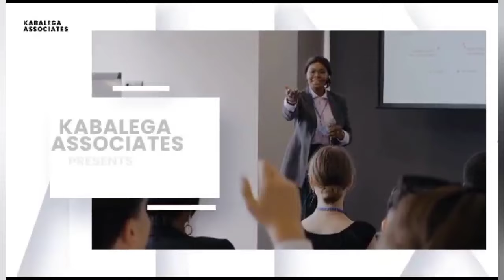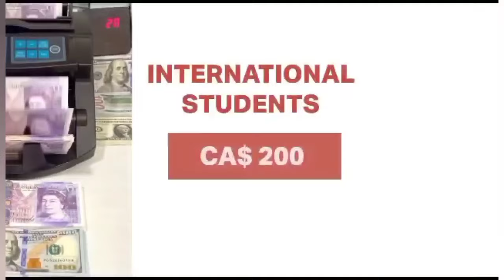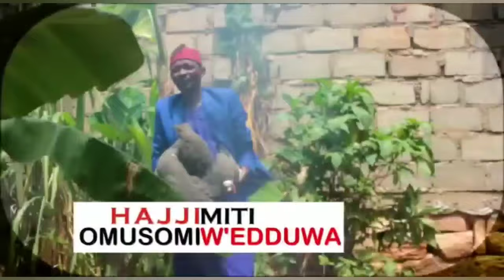Breaking News! Omuyimbi Dr. Propa akwatidwa lwa bufere bwa ttaka. Fulfiga wuuno aleese bwino